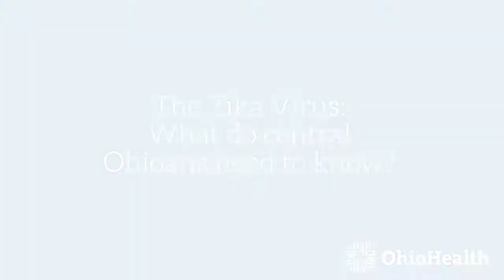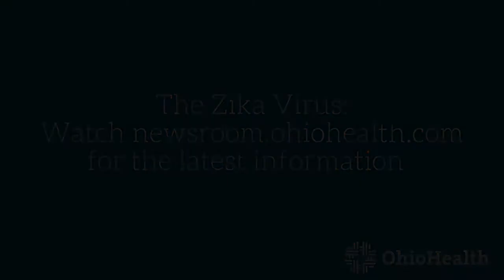The Zika Virus: What do central Ohioans need to know?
With the alarming spread of the Zika virus abroad and cases starting to pop up in the U.S., worries about the relatively unknown virus are on the rise. Just this week, the World Health Organization declared a “public health emergency of international concern” over the Zika virus.

Joseph Gastaldo, MD, of Riverside Infection Consultants talks what central Ohioans need to know about the Zika virus at home and if they plan to travel. The OhioHealth infectious diseases expert shares how to be on alert about the Zika virus, without being afraid.

To read more about the Zika Virus, go to the OhioHealth Newsroom